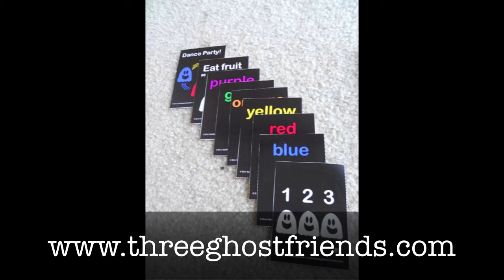Three Ghost Friends: Learn About Opposites Trailer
The Three Ghost Friends return in their second e-book to learn about opposites while they play.  They learn about near and far, cold and hot, and many more.